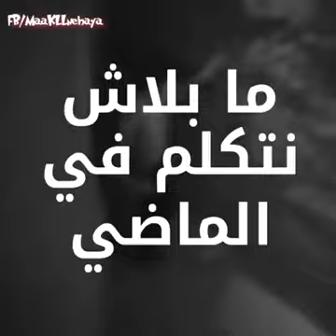عمر دياب الماضي انتهي فين عشاق الاغنية دي 🙋 الماضي 💕